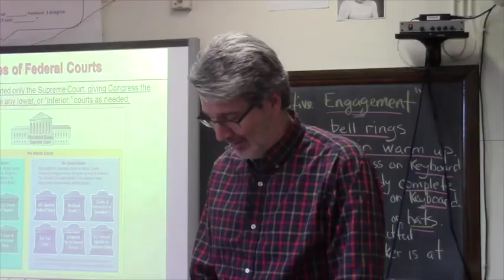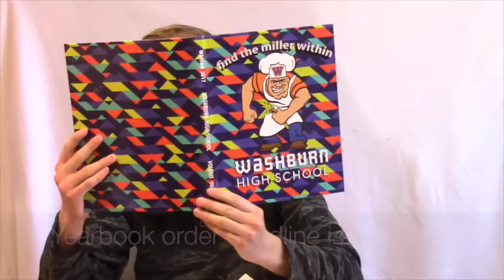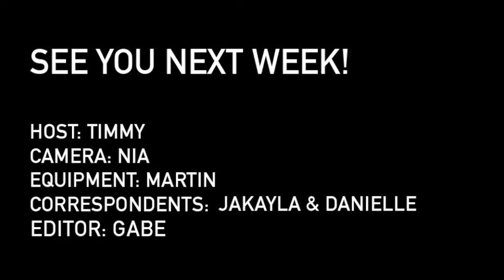Washburn Weekly Webcast - Feb. 16, 2017